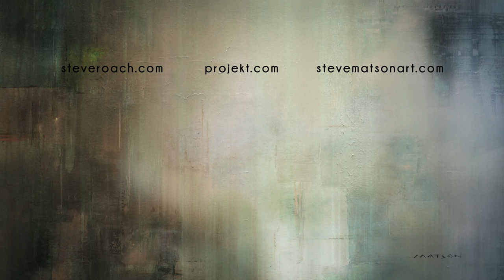"Well Spring" Music: Steve Roach / Video: Steve Matson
"Well Spring" is from Steve Roach's "The Delicate Forever" CD, available